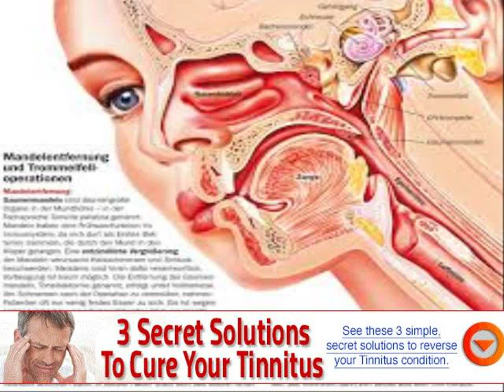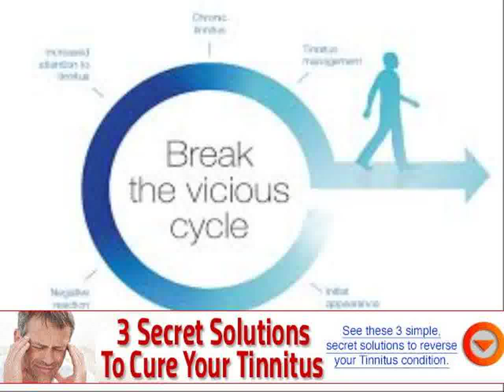can ringing in the ear be cured